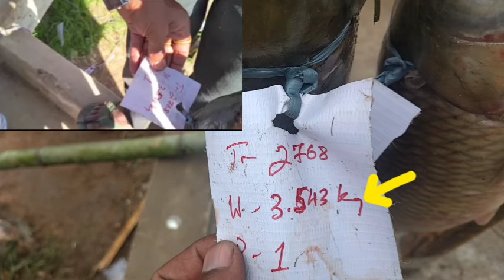10snem sienNyngkong ban ioh phewlakh “Nongjop"_jingiakopkhwai-kynshi diwah-mawlangren